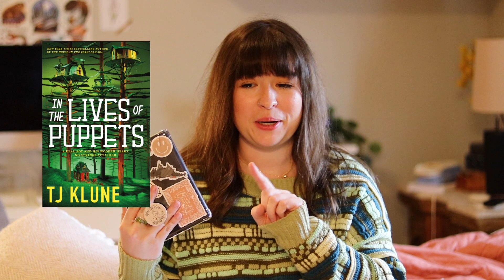*spoiler free* Book Review: In the Lives of Puppets ARC